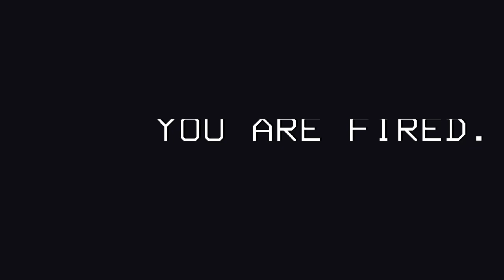Lethal Company 04